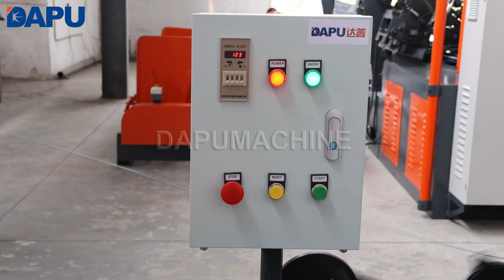Hot sale galvanized barbed wire making machine|model CS-A barbed wire machine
barbed wire machine, barbedwiremachine, barbed wires, fencing barbed wire machine, low cost of barbed wire fencing machine, normal twisting barb wire machine